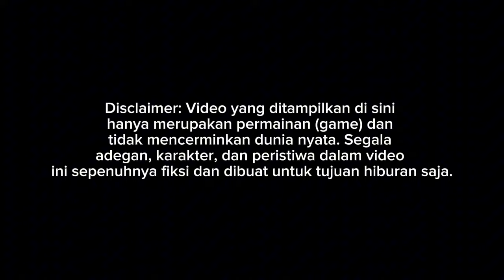RILIS!! MOD SKYLANDER SHD SPEK PARIWISATA BY ASXFM DETAIL BANGET CUY || MOD BUSSID TERBARU 2024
Update mod bussid terbaru 2024?!😱 Hallo gaes! berjumpa lagi bersama saya😉 Dalam kesempatan kali ini kita akan bermain game bus simulator Indonesia. Dalam kesempatan kali ini kita akan Review mod bussid BUS SKYLANDER SHD😉 Happy Gaming!

PRE ORDER SKYLANDER R22-HINO

HARGA NORMAL - 70K PER PAKET

TERSEDIA 2 VERSI PAKET:

- FIRST GEN
- FACELIFT

Order Langsung Inbox ke Fanspage ASXFM

Dapat 10 unit varian

Ketika Rilis (Normal)
Dapat 5 unit varian

Pre Order sampai tanggal 3 September 2024